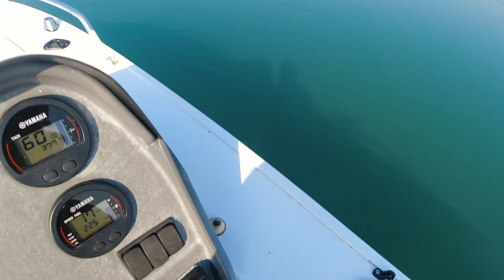Destroyed in the Overhangs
Drew M and Timmy the Turtle together at last aka the blind leading the blind aka me and my stupid mate aka dumb and dumber.. all jokes aside.. Good morning out fishing for mangrove jacks! also the amount of swearing I had to edit out from Tim was incredible.. don't be fooled haha